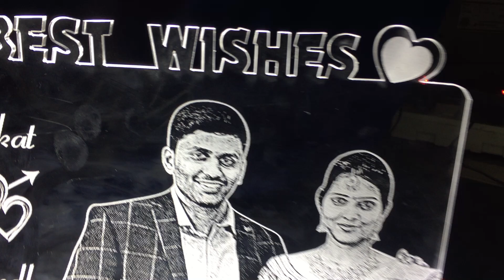engraving Led gifts | vasu colour lab | andhrapradesh| 9030137753 | customized gifts